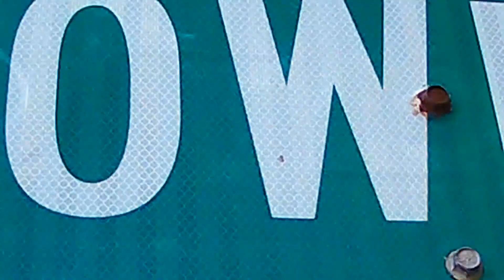Fowler Oklahoma pop 17